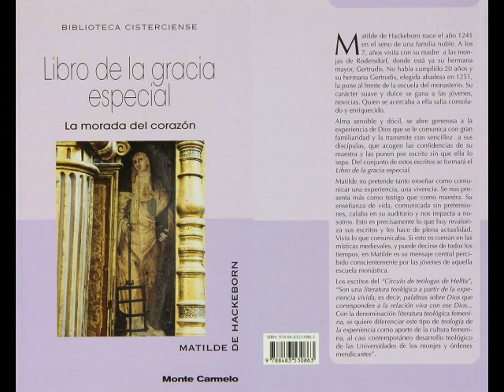120 capítulo 30 Tres cosas para meditar durante el rezo de las horas